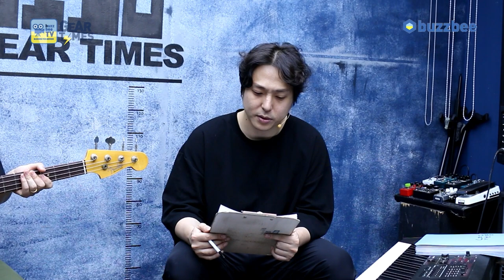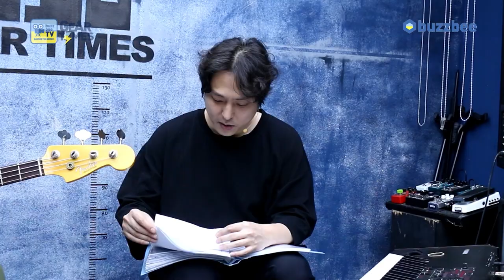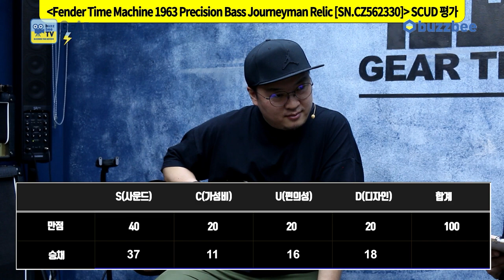[GearTimes 3692회] 펜더 Fender 2022 Time Machine 1963 Precision Bass Journeyman Relic [SN.CZ562330]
펜더 GearTimes 3692회 Fender Custom Shop 2022 Time Machine 1963 Precision Bass Journeyman Relic [SN.CZ562330]

0:00 오프닝
1:13 스펙(Spec)
2:33 사운드 테스트(Sound test)
5:48 시연 (Demo)
8:27 한줄평
10:01 점수